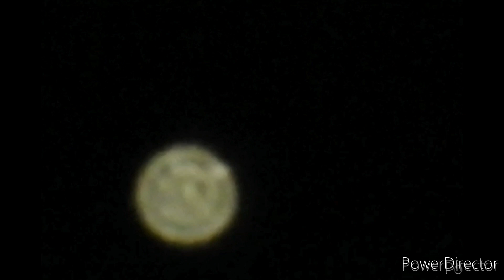The Beginning Of Sorrows - The Last Trump - Bloodmoon